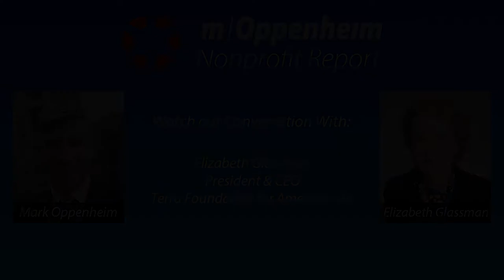Nonprofit Report - American Art -6/2/2020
NONPROFIT REPORT is a weekly webinar on nonprofit organizations, issues and leaders. THIS WEEK: host Mark Oppenheim leads a discussion with guest: Elizabeth Glassman, President & CEO of Terra Foundation for American Art.

Join us every Tuesday and Thursday at 8am PDT, 10am CDT and 11am EDT by registering